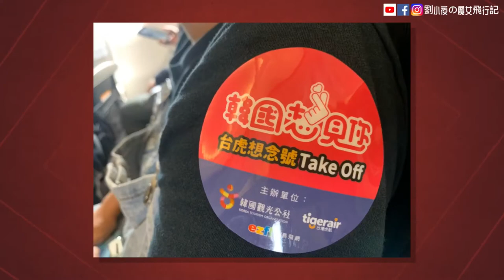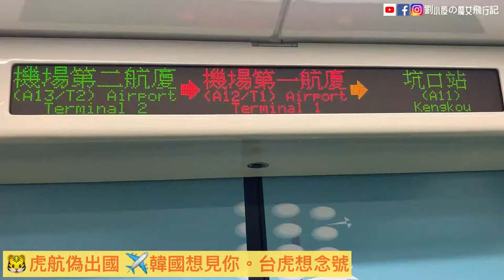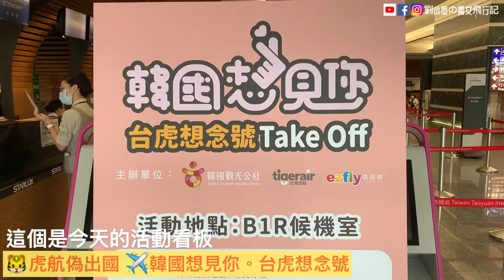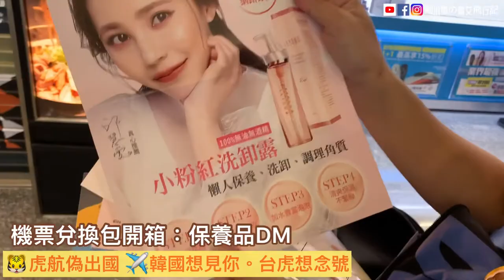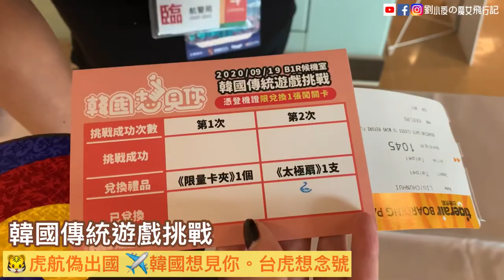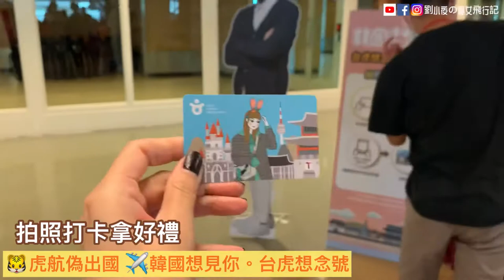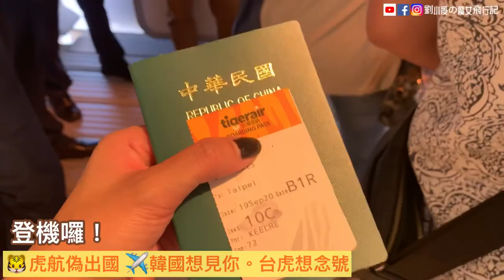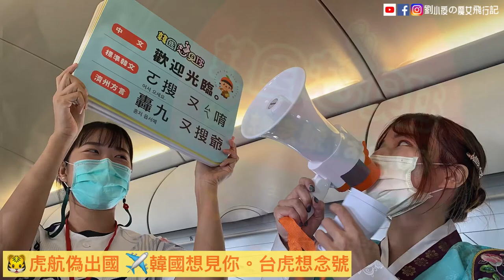[VLOG]廉航好有趣-TigerAir虎航新玩法。疫情偽出國。『韓國想念你。台虎想念號』。一起來去濟州微旅行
2020因為疫情的影響，世界各國都非常警戒，但對航空業來說真的是重創！
好在台灣的疫情控制得當，讓各家航空可以在這當中極速做出一些轉型的旅遊體驗，虎航這次針對韓國線，新開了飛濟州偽出國的旅遊體驗，搭配在機場及候機室的體驗活動，讓大家就算沒有真的到韓國也能感受一下韓過的傳統服裝及各種遊戲，第一次體驗這種偽出國，真的覺得非常有趣，虎航真的很用心的規劃，推薦給一直在觀望偽出國的朋友可以去玩看看喔。

這次的偽出國飛往的是韓國濟州，不落地只到韓國濟州上空飛一圈就回來。出境跟入境有專屬櫃檯，因為沒有落地，沒有入境其他國家，所以回來後不用隔離。
活動過程除了用餐以外，都要戴著口罩喔～

以下是我參加的行程介紹：
台虎想念號IT2025濟州微旅行
行程內容：
8:30-9:30       機場櫃檯報到
9:00-10:00     開放登記體驗限量韓服＋韓國闖關遊戲＋摸彩遊戲＋拍照同歡時間
10:10-10:25   濟州駐台觀光推廣辦事處  旅遊講座＋有獎問答
10:25-10:40   長官致詞＋抽獎活動
10:40-11:10   準備登機
11:30               航班從桃園機場起飛
11:30-15:00   機上活動
15:00              返回桃園機場

當日精彩活動拿好禮
* ❶ 抽獎活動送多項好禮，還有機會抱回最大獎項~未來韓國四天三夜雙人自由行。
* ※ 獎品抽出時，旅客須在場才能獲獎，如未在場視同放棄。
* ❷ 韓服體驗採限量登記，專車接送到機坪與台虎飛機拍照~化身IG網美。
* ※ 若遇天候不佳或機場作業動線安排問題，將改為候機室體驗，敬請見諒。
* ※ 須配合機場作業，請全程配合工作人員指示換衣搭車。
* ❸ 現場有韓風背景板+韓星人形立牌+台灣虎航虎將&韓國觀光公社最新觀光代表吉祥物虎宗、武熊、鵲尼互動拍照。
* ❹ 體驗韓國傳統遊戲，闖關領獎品。
* ❺ 韓國精彩講座，互動問答拿好禮；跟著濟州駐台觀光推廣辦事處在上機前重溫濟州島的美麗。
* ➏ 機上濟州島方言小教室，處長親自現身機上教學。
* 上述活動時間、內容僅供參考，可能未經預告而有所變更，請依現場活動為準。

片頭：Mission Control
音樂1: Accra
音樂家: Jeff Kaale
片尾： King
音樂家: Jeff Kaale